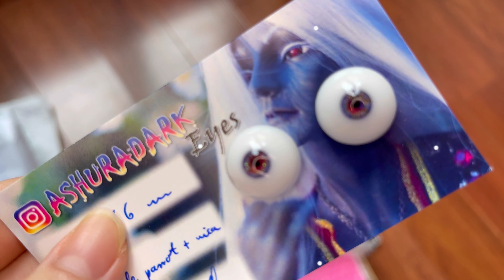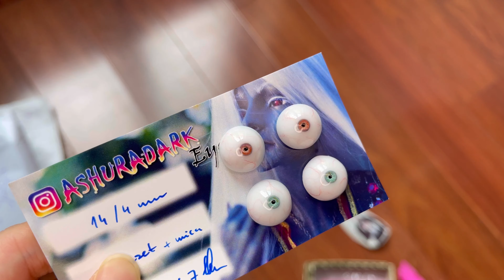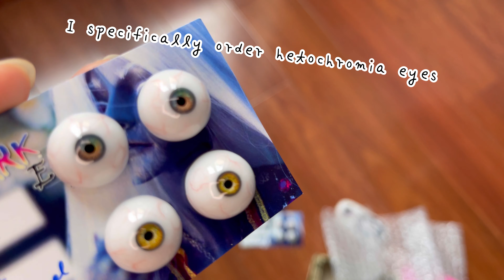Unboxing resin eyes HAUL from Ashuradark | BJD Unboxing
Unboxing resin eyes haul from Ashuradark with me
Find these eyes on Instagram or Etsy at Ashuradark